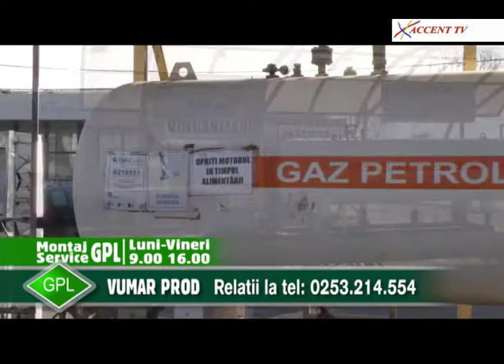Administratie publica 5 iunie 2018 Claudiu Manta